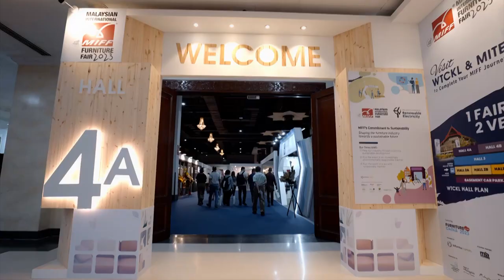MIFF 2023 Day 1 Highlights